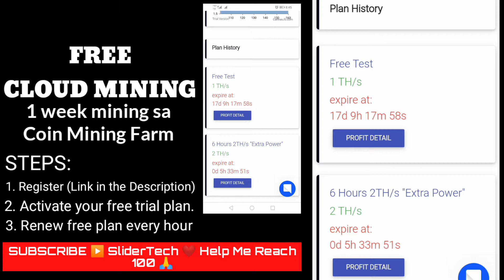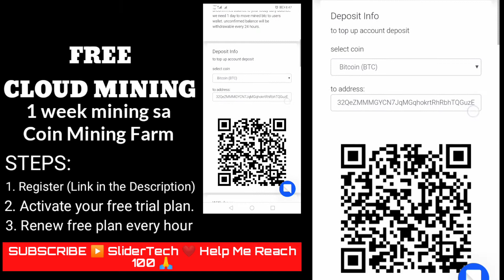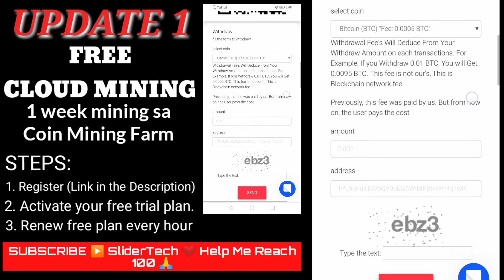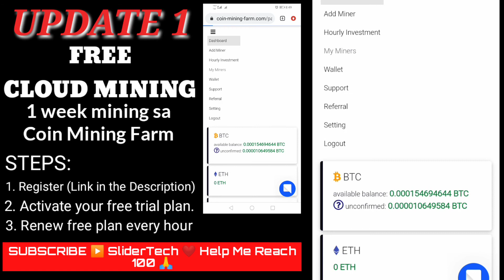WEEKLY EARNING SA FREE CLOUD MINING | FREE CLOUD MINING FARM WALANG INVESTMENT DEPOSIT SA WITHDRAW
KAPAG TOTOO MAWITHDRAW KO ITO MAGBIBIGAY AKO NG 50PESOS SA FIRST 10PERSON NA MAG COMMENT NG GCASH NILA. NO NEED EDAAN PA SA PAG DRAW BASTA LEGIT ANG PAGCOMMENT, NOT SPAM.

EARNING WEEKLY MINING SA COIN MINING FARM SITE | FREE CLOUD MINING NO INVESTMENT